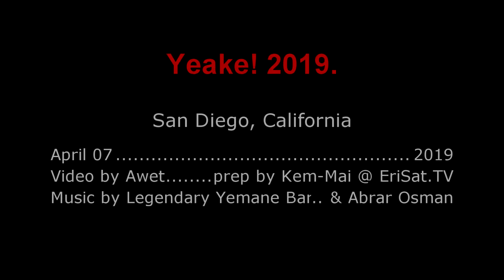Yeakle from San Diego Dembe Fithi CommUNITY!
Eritrean CommUNITY dembe Fithi on the Yeakle campaign group voice for the voiceless.